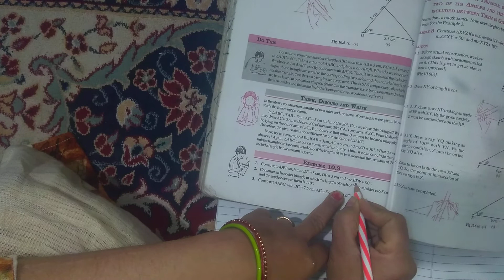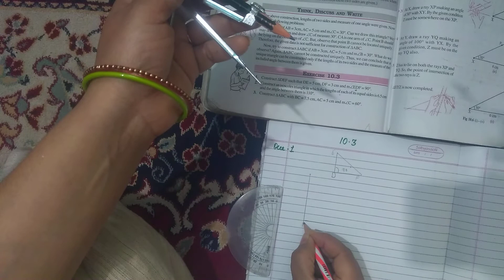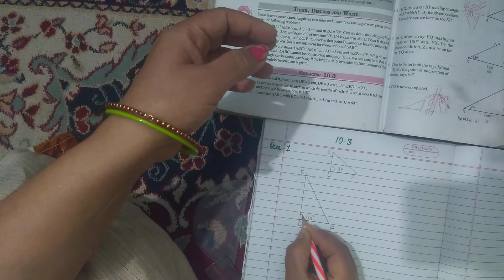Q1(EX-10.3) class 7 th